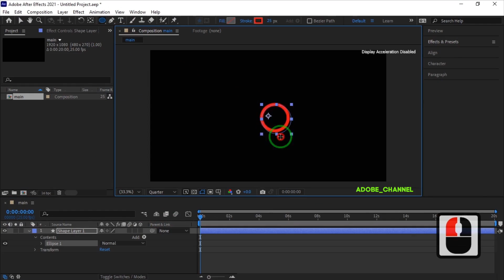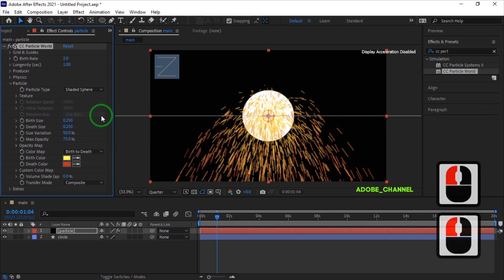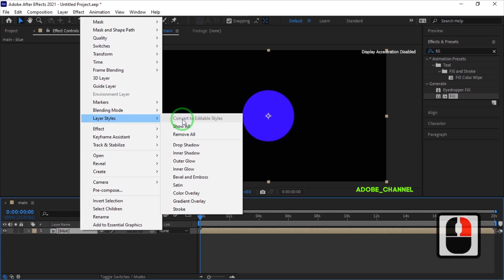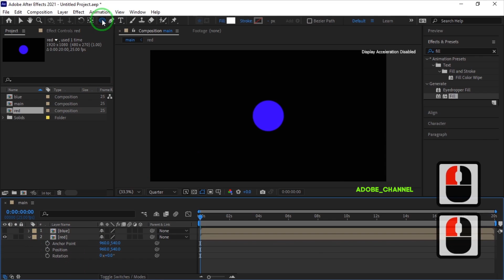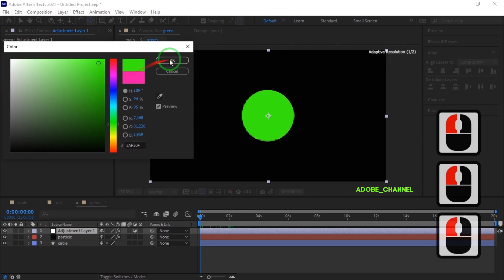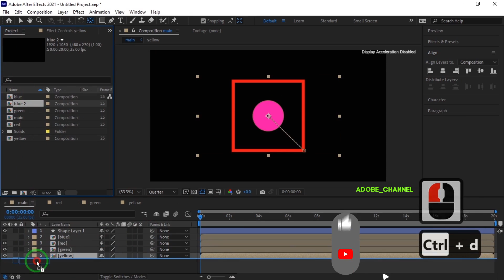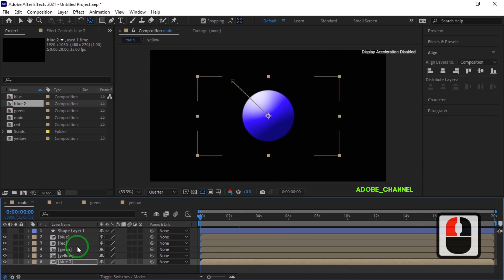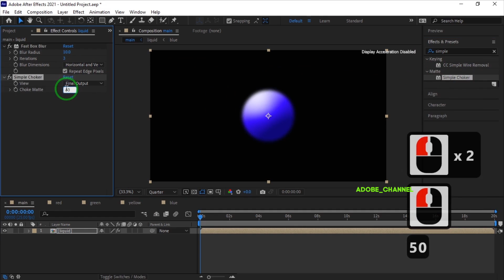You Won't Believe How Easy Attractive Animations Are in After Effects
Hello to all Today we will see an After Effects tutorial about creating colorful rotating drops (liquid particles). No plugins are used in this tutorial. This tutorial is created simply by repeating the steps. The output of this tutorial can be used as a background animation. I hope you like it.

After Effects Tutorial_ Attractive colorful swirling drops In After Effects. No Plugin.